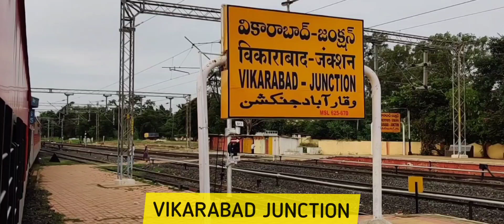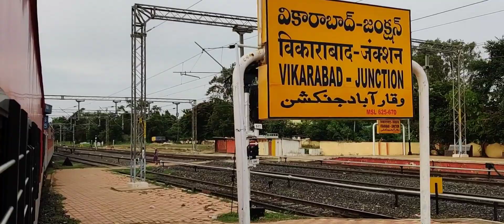Part 1: Vikarabad To Bidar Train Journey:06583 :YPR - LATUR Express: Electrification Updated : WDP4D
1st Time Ever On YOUTUBE The Unexplored Section VIKARABAD TO BIDAR Section Via Marpalli , Zahirabad .
From TELANGANA TO KARNATAKA STATE

On Board : 06583 : Yesvantpur - Latur Express
Via Bidar , Loco - GOOTY WDP4D

Part 1 : Vikarabad To Bidar 92 KMS Route Via :
Gate Vanampalli , Sadashivpeth Road , Marpalli,
Kohir Deccan , Zahirabad , Matalkutta , Chitta , Bidar .

Part 2 Will Be From - Bidar To Udgir  - 80 KMS
Part 3 Will Be From - Udgir To Latur -  65 KMS .